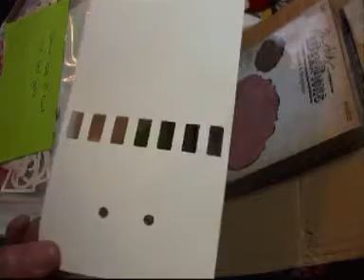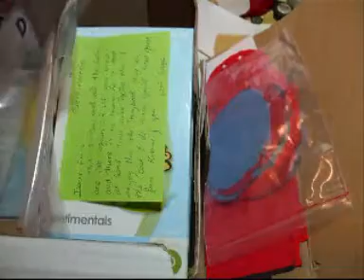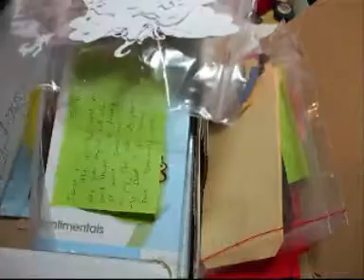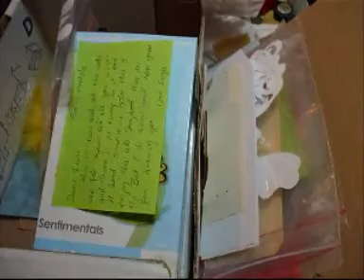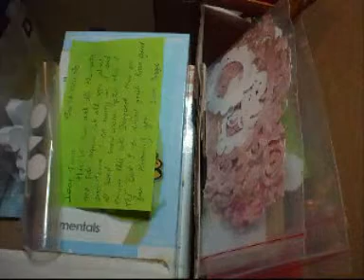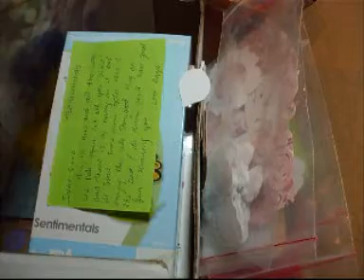My RAK from Aggie - jennings644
I love everything Aggie, thankyou so much my friend :)